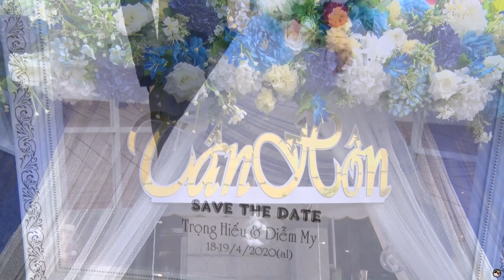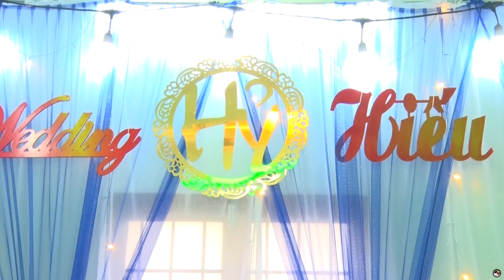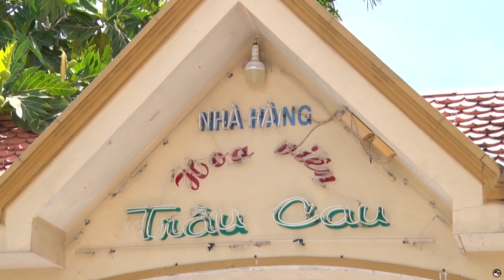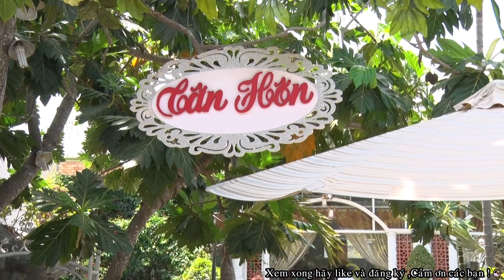Đám Cưới Miền Tây Rước Dâu Trên Đường Quê/ Tung Vlog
- Đám cưới rước dâu trên đường quê.Chúc các bạn xem video vui vẻ
 - Chúc các bạn luôn vui vẻ, mạnh khỏe và thành đạt

     Tung Vlog Là Kênh Chia Sẻ những khoảnh khắc trong Cuộc Sống Và Trải Nghiệm Những Công Việc Của Người Dân Miền Tây Quê Tôi